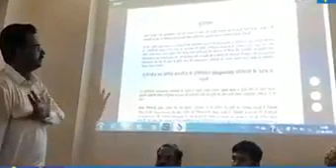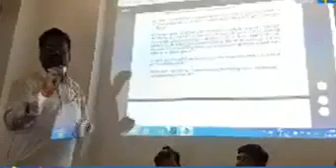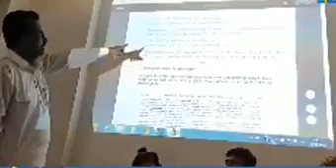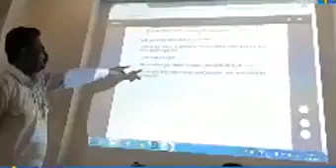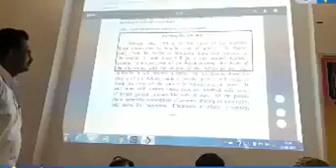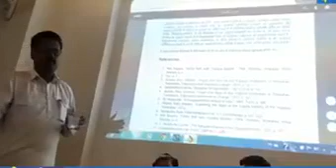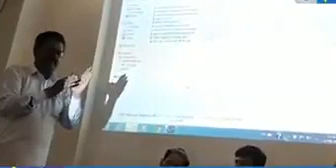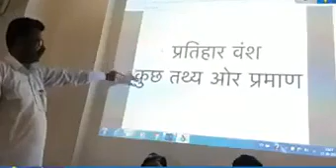गुज्जर या गुर्जर प्रतिहार दोनों अलग है | Rajput's Gurjar Pratihar Vansh |Must Watch | Rajput History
जय माँ भवानी जय राजपूताना
Gurjar Pratihar Vansh Truth  | Must Watch | Rajput History

gurjar history